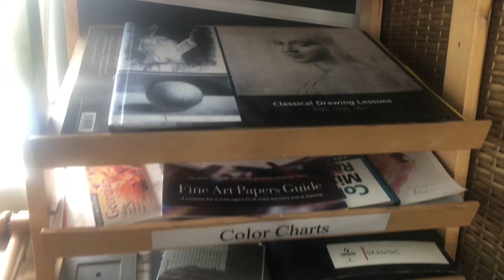Fine Art Instruction in the classical atelier tradition.